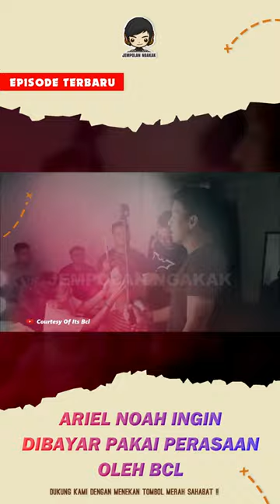🔴 BCL BAYAR PAKAI D0LL4R* TAPI ARIEL NOAH MINTA PAKAI PERASAAN !! SO SW3333TTT ...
Kemesraan yang hakiki antara sang legenda ariel noah dengan bunga citra lestari a.k.a BCL.
Yukz, simak videonya